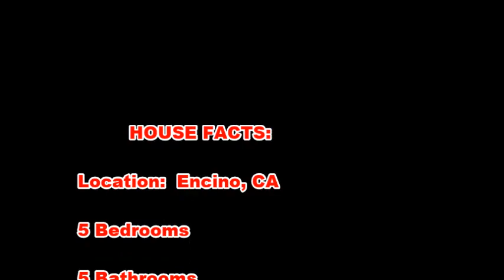Post Malone's House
Hip hop star Post Malone is renting this Encino, California luxury home for $12,095 per month. The home has everything including a pool/spa and one of the added bonuses of the rental agreement is that the owner pays for the pool & garden maintenance.

NEW Celebrity Detective is happy to announce new, extremely valuable content! We have launched a category that will feature articles
on celebrity health and fitness. These fit celebs will shock, motivate and inspire you to take your fitness to a whole new level! Don't miss it!!
to access this free content!

Check out this new article on Big Name celebs posting inspiring workout videos to Twitter! See these shapely celebrities in action!

Want to burn fat? If you don't know who Alisha Marie is, you should! She knows a thing or 2, or 3 about fitness. She recently shared a unique smoothie recipe that will get you on the right track to enhancing your fat burning fitness!